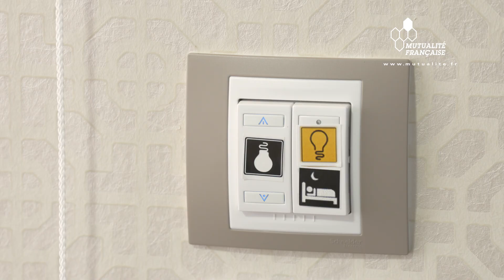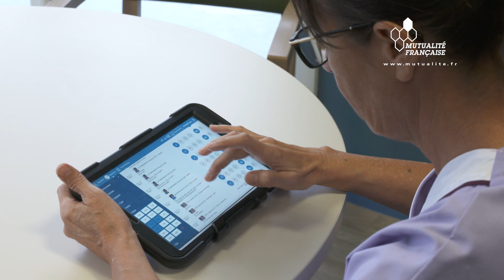Un Ehpad connecté, des résidents sécurisés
L'établissement d'hébergement pour personnes âgées dépendantes (Ehpad) Les Noisetiers, situé à Angers, est le premier en France à proposer 90 chambres entièrement connectées.
Gérée par la Mutualité Française Anjou-Mayenne, cette structure innovante facilite le quotidien des résidents, qui se sentent plus sécurisés.